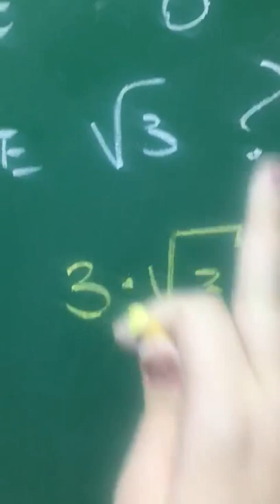O triplo de √3